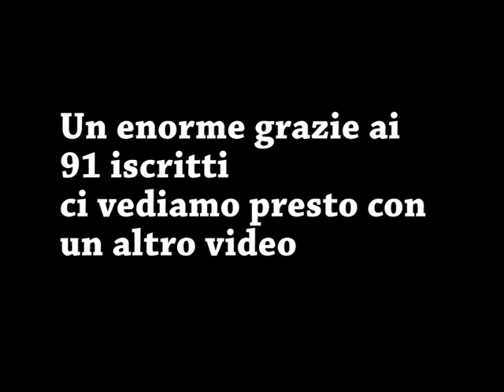Call of Duty 4 Modern Warfare - FATEVI SOTTO M***E (Online #7)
Facciamoli fuori tutti!!!